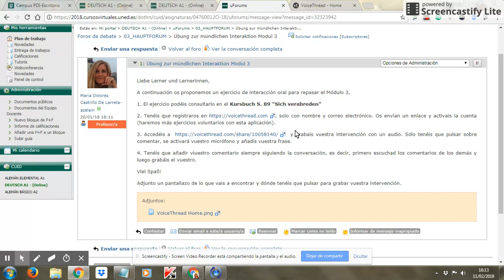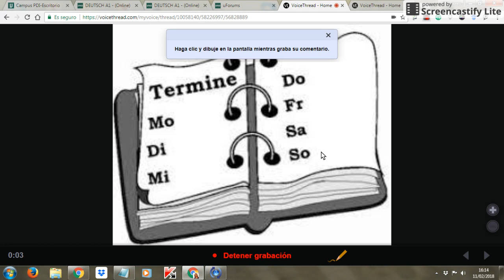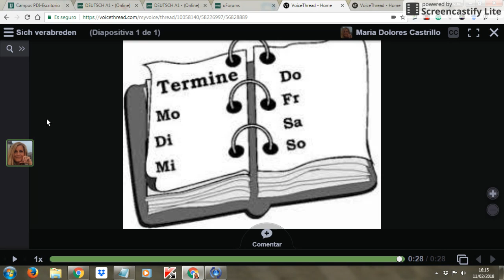Voicethread para chats de voz Alemán A1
Ejemplo Voicethread para chats de voz Alemán A1